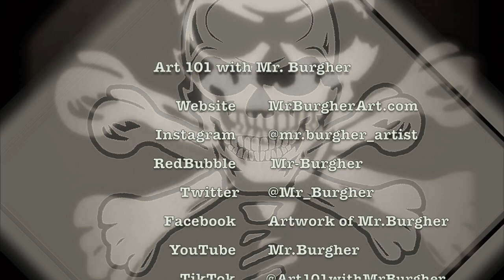Henri Rousseau | Art 101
During an outing to the North Carolina Zoo Hank and Mr. Burgher (AKA Dad) explore the artwork of Post-Impressionist artist Henri Rousseau. An artist with limited life travels but used his available resources to create art that was completely unique that anything the Paris had to offer from its own habitat.

0:00 - Welcome Scholars
0:50 - Without a Formal Education
2:24 - Welcome to the Jungle
4:25 - Bank Fraud
4:59 - The Dream
5:14 - Legacy
6:21 - End Credits

✉️🐌📨 Snail Mail 📨🐌✉️
Mr. Burgher